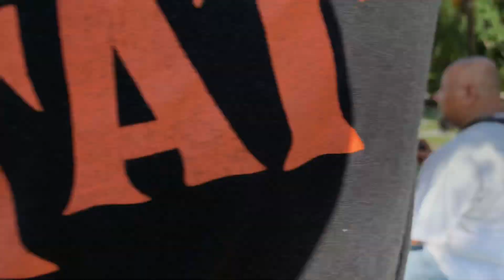Bts 7 hari